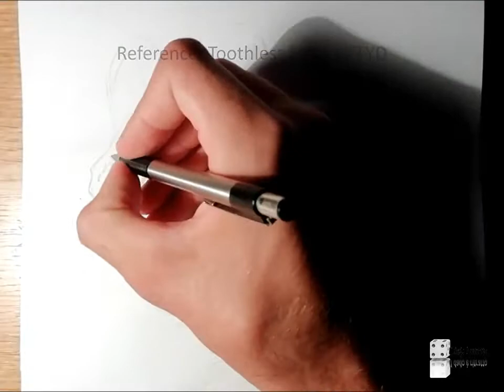Dragons (part 2) - Timelapse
Check my instagram page @il_dado_e_ritratto for more